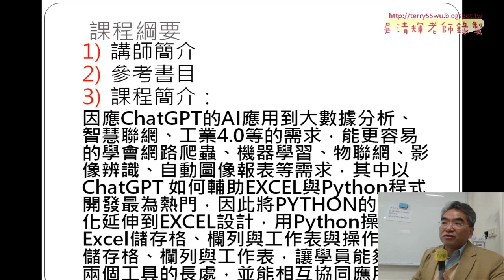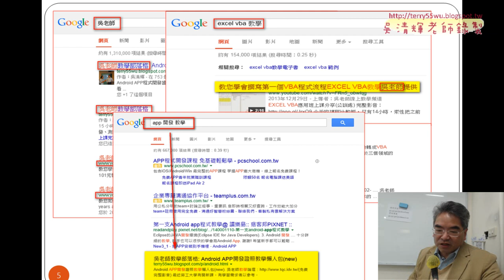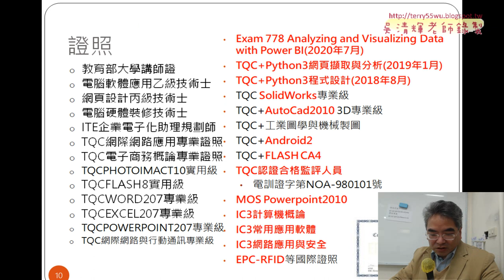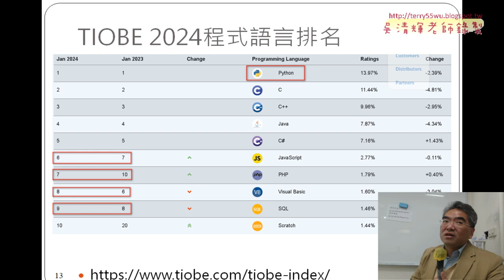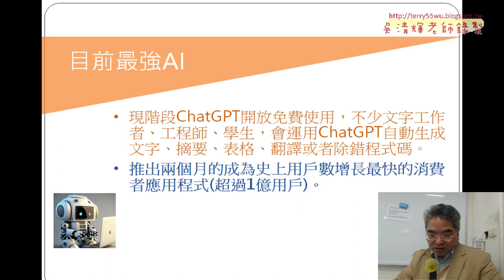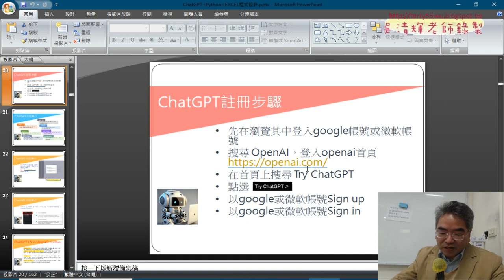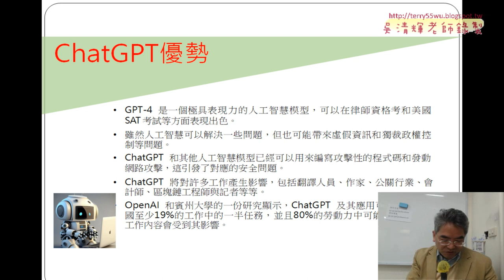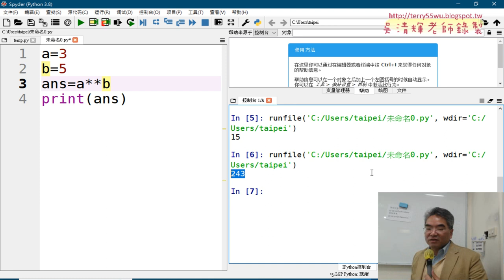03 講師簡介與GPT4介紹